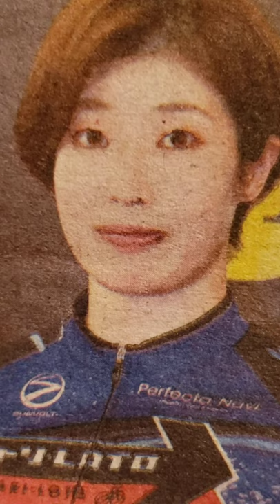🚴石井貴子 四日市競輪